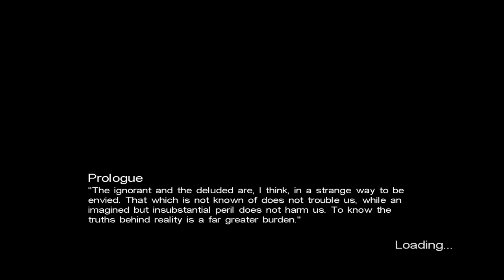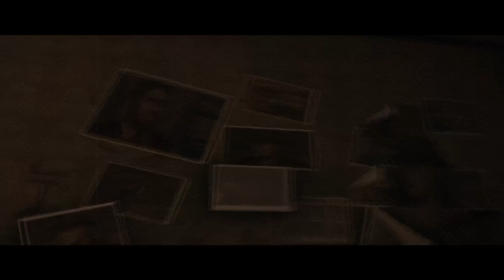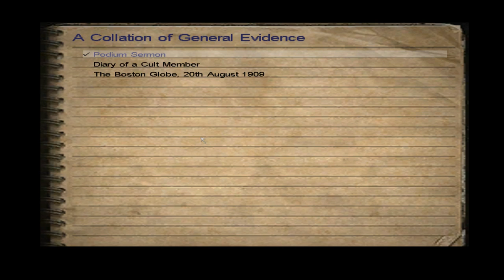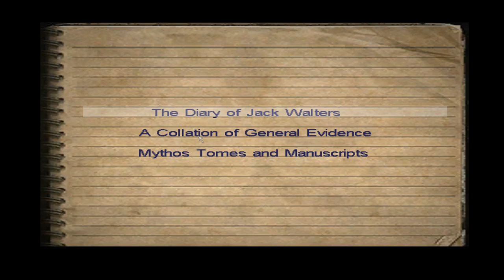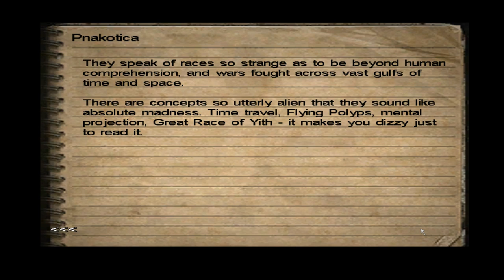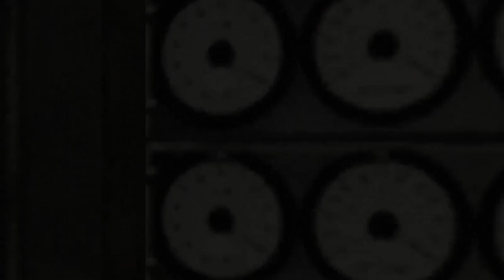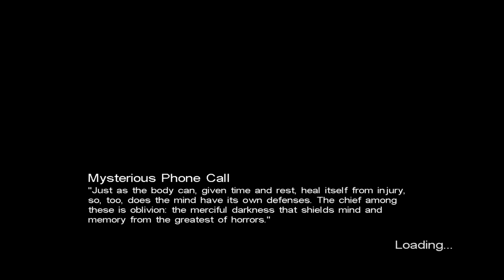Call Of Cthulhu Dark Corners Of The Earth. Gameplay Video. Casual Fun.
Final batch of videos of a Halloween marathon!

This is Call Of Cthulhu Dark Corners Of The Earth, one of the few times HP Lovecraft's Yog-Sothothery was turned into a video game or a movie.

The game we have here is a mix of a stealth title and a FPS, alongside a survival horror all wrapped up into one package.

Most of the game tries to go into the creepy vibe a little bit too much in my opinion, with the entire "suicide death if you panic too much" being really bad at times. I guess if you want to play this game effectively, just use cheats on the PC version, since it will play a lot better anyway.

It's also got a Xbox version too, so if you've never played it and own a original Xbox console, you might want to try this out, since Bethesda did support the Xbox widely with one of it's best RPGs at the time, Elder Scrolls 3 Morrowind. I'm of course playing this on PC however, so I'm getting all that RFPS and RPM goodness, alongside plenty of nice options.

Hip hip hooray for PCs, my real life savior... and better than stinking human beings too.